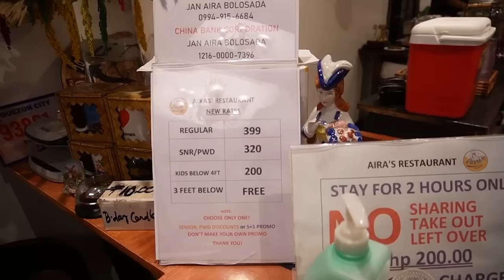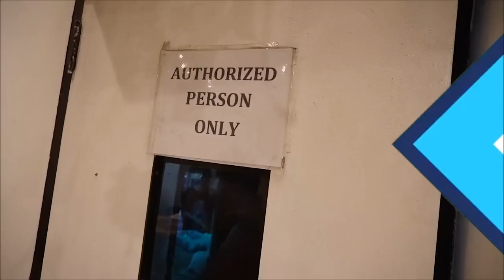32 FILIPINO DISHES, KAYANIN KO KAYA?! ROMEL CHIKA